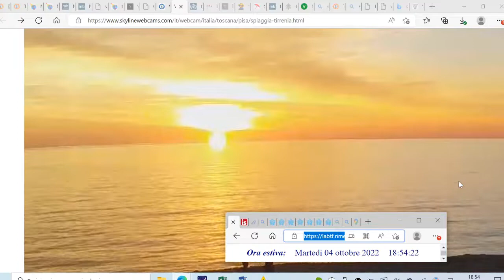Problema del timing con webcam Tramonto 4 ottobre Tirrenia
start 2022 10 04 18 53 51
il frame della webcam è 20 s in ritardo rispetto al tempo campione italiano
il tramonto avviene alle 18:55:31, tolgo 20 s e ho 18:55:11
per il luogo di osservazione ciò implica una rifrazione di 38' 10" che è circa 4' maggiore che a Ostia, Pontile. Il Pontile è a 3.4 m, questa webcam può essere a 6.25 m. La depressione differenziale dell'orizzonte non supera 1'.
Questo significa che bisogna supporre una rifrazione equivalente a Ostia di 37'... sicuramente questa webcam è più in ritardo ancora rispetto ai 20 secondi stimati dal frame dell'immagine. L'orologio del frame è in basso a destra dell'immagine completa, non ingrandita e cerchiata in rosso.
LIRP 041645Z 29003KT CAVOK 21/16 Q1021 NOSIG